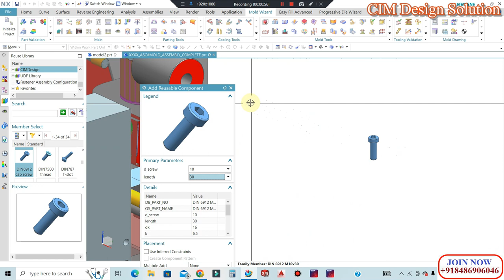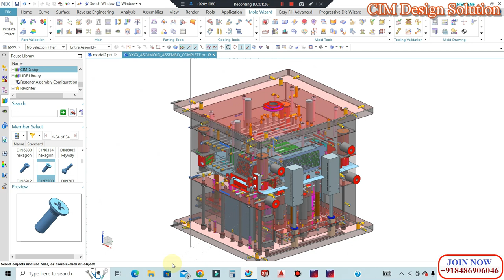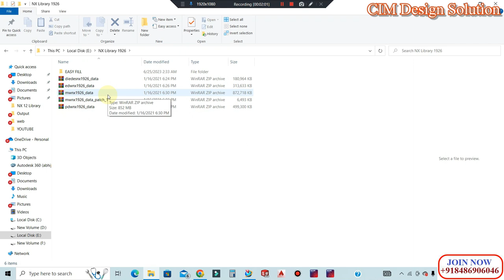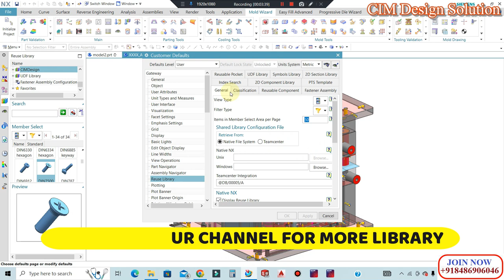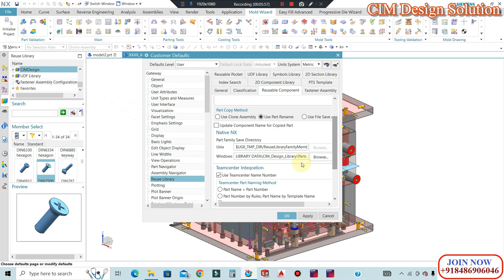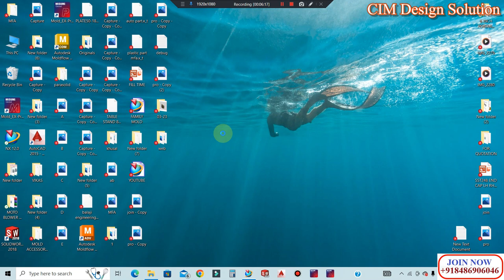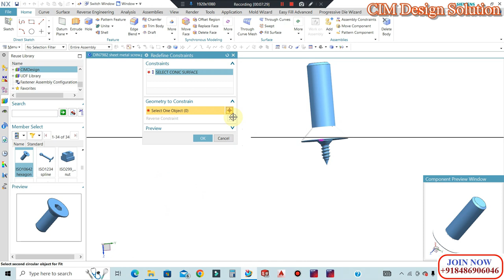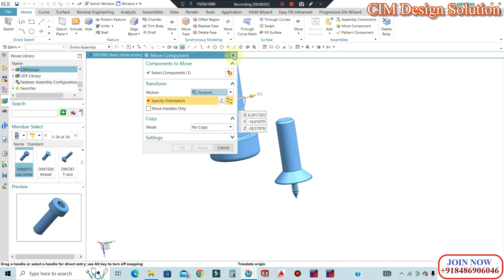NX LIBRARY INSTALLATION 🔥 Siemen NX Library download